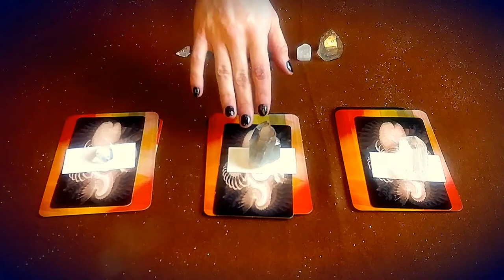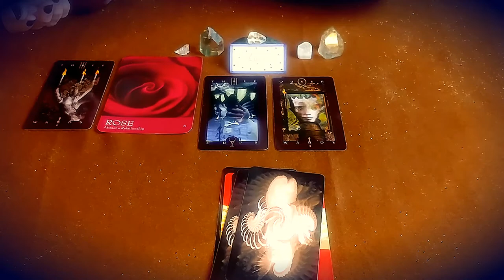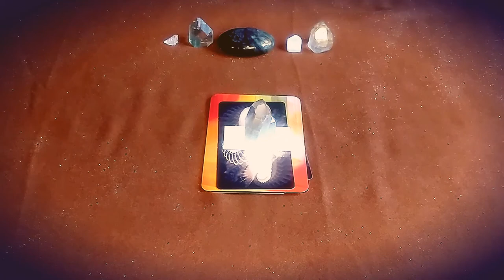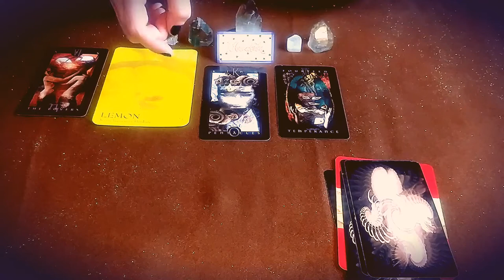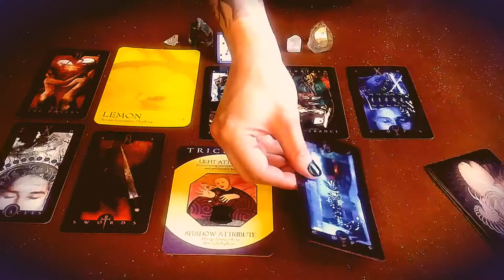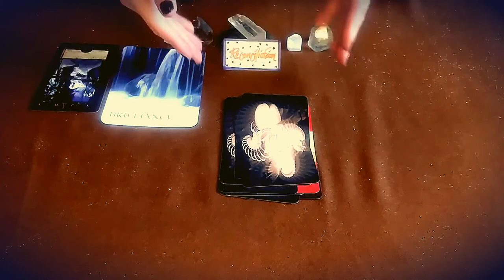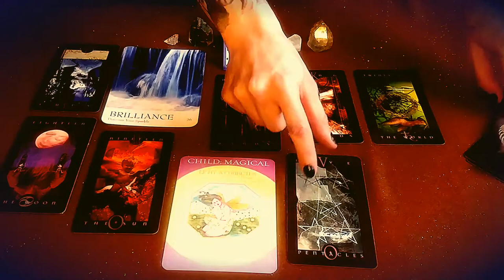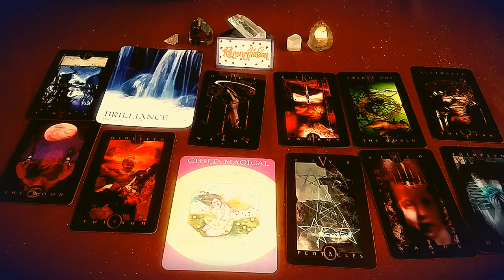✨ Pick a card 🍄 A BEAUTIFUL DAYDREAM 😊 Guided imaginative journey for healing and manifestation✨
Hey! I'm LL, a reader for 13 years and occultist for over 2 decades (consciously anyway). I'm here to relay messages to fellow intergalactic heart-throbs turning our self-determined dials to the weather of the unseen world... Hmu in the comments if I can clarify, tailor my content, or further assist you 😎

In my second video I'm surrendering to the cards for an exciting improv dreaming session! Pick your pile to hear a point of focus for your manifestation, a colour to work with, and a guided daydream travelling through the senses in unexpected ways. This one should leave you feeling calm and rejuvenated, with a set of inner tools to keep reinforcing your vision so that you can return and consciously change your point of attraction. If terms like manifesting and synchronicity turn you off, that's fine too: The vid will work as an immersive imaginative jaunt to let your body and mind feed back to you without the usual distractions.

TIMESTAMPS:
00:00 Some thoughts on daydreaming and the unexpected
04:11 Choose your deck
07:00 Pile 1
31:39 Pile 2
59:17 Pile 3

I intentionally went into each daydream journey blind, so expect visitations both wonderful and strange! Please let me know below what you saw/felt, what resonated for you *and* what happened afterwards! I see a lot of pick a card readings with immediate feedback but it's rare (and rad) to see people returning AFTER major and relevant life events have unfolded. That stuff is really validating for any reader, as well as for audiences new to tarot. Keep the comments going, and it'll make a safe, happy and validating space for all the new folk testing these delicious waters.

As for any content that doesn't resonate, feel free to look at other piles or uploads instead. If my readings don't speak to you, I'm sorry for any time lost, but happy that you came!

To book a private reading with me

Pile 1 "Drone in D"
Piles 2 & 3 "White Lotus"
You don't know me, but thank you, Kevin, for your remarkable talent and the peace you brought to this.
Icon logo is by Rob Mazik.